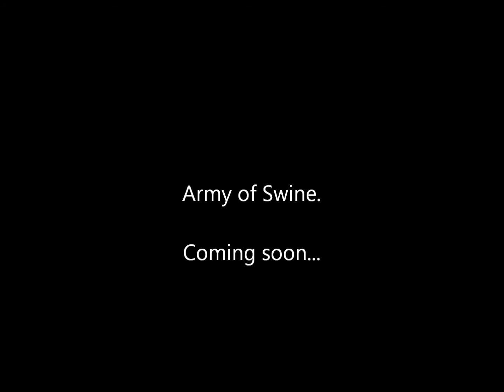HorseFace - Studio UPDATE #1